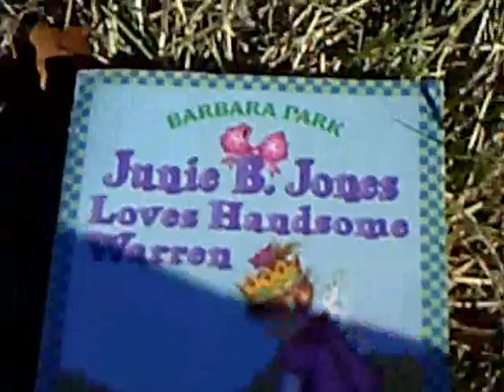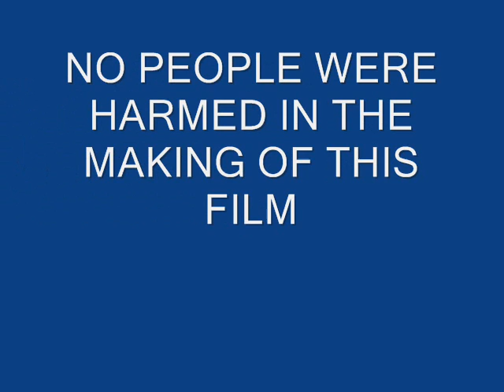deadly teens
this show that teens hate kids